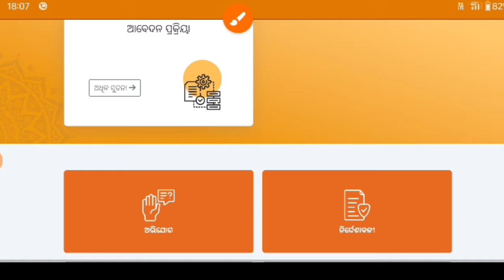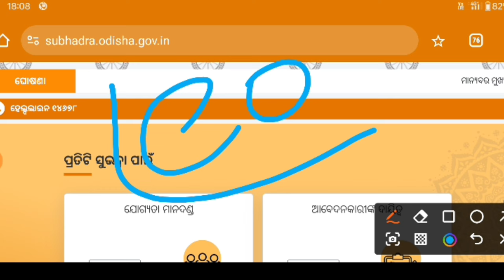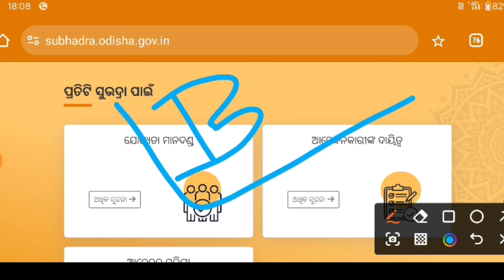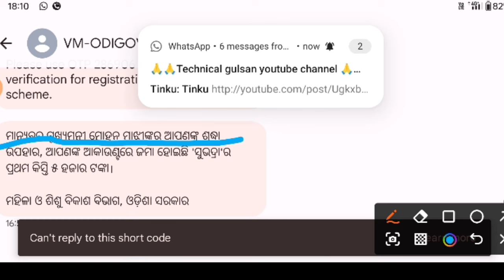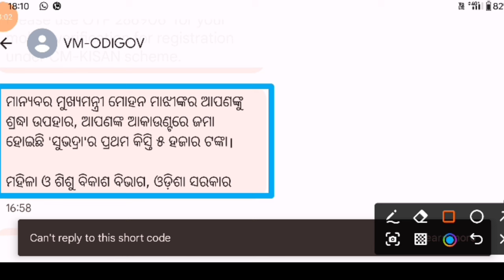Subhadra Yojana status check/Subhadra money not credited/how to check suvadra yojana status 2024/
subhadra Yojana status check online ✅ How to check suvadra yojana status/subhadra Yojana money 2024/

subhadra Yojana ୨୦୦୦ ଫର୍ମ reject/Suvadra yojana 2000 form reject/subhadra Yojana 1st instalment2024/

Your Query -
Subhdra Yojona Online Apply Prosess
Subhadra Yojona kaise apply karen
Subhadra Yojona mobile se
Subhadra Yojona apply 2024 odisha
Subhadra Yojona apply
Subhadra Yojona in mobile phone
Su
Subhadra Yojana Form Fillup Online
subhadra yojana application form
subhadra yojana form ଦଉନ୍ଲୋଡ
Subhadra Yojona form odisha
subhadra yojana apply form
How to fill subhadra Yojona form
Subhadra Yojona Form kaise bharen
Subhadra Yojona Form kaise fill karen
Subhadra Yojona Form kemiti bhoribe
Subhadra Yojana Apply Documents|| Subhadra Yojana Full Details Explain/How to apply Subhadra Yojona/
Income certificate no need for apply subhadra Yojona
Subhadra Yojona kemiti apply karibe
Subhadra Yojona benifit
ଇନକମ ସାର୍ଟିଫିକେଟ ଦରକାରୀ
କାହାକୁ ମିଳିବ ଟଙ୍କା
ଗୋଟିଏ ପରିବାର ରୁ କେତେ ଜଣ ପାଇବେ ଟଙ୍କା
ସୁଭଦ୍ରା ଯୋଜନା ଆବେଦନ କେମିତି କରିବେ
ଉପ ମୁଖ୍ୟମନ୍ତ୍ରୀ ପ୍ରଭାତୀ ପରିଡା ବଡ଼ ଘୋଷଣା